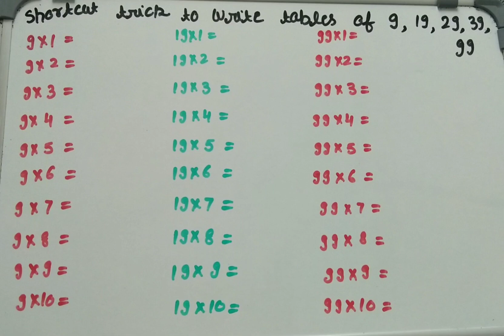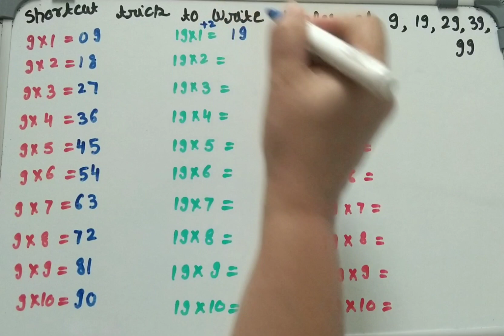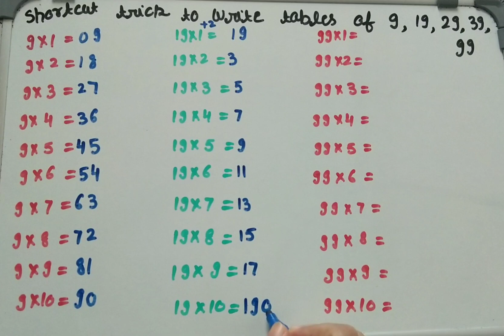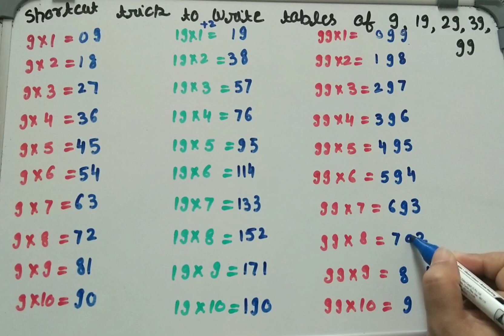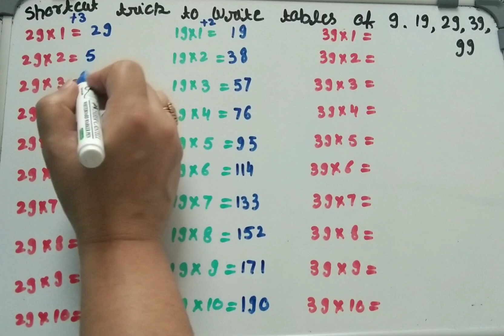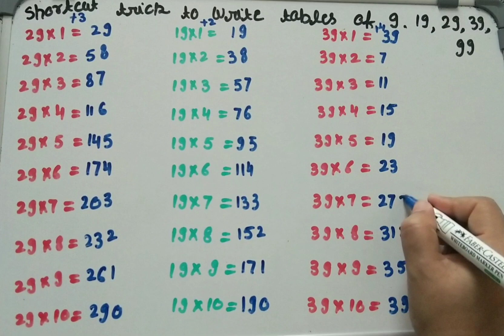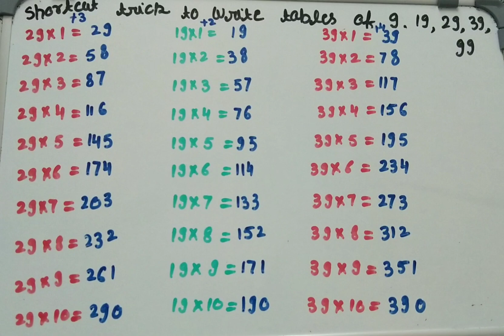Table of 9,19,29,39 and 99 with Shortcut Method